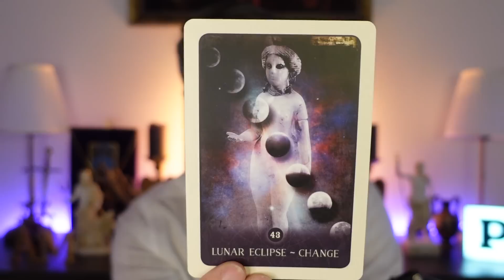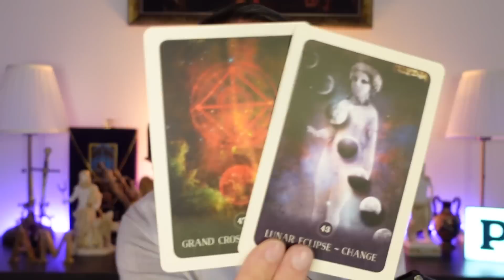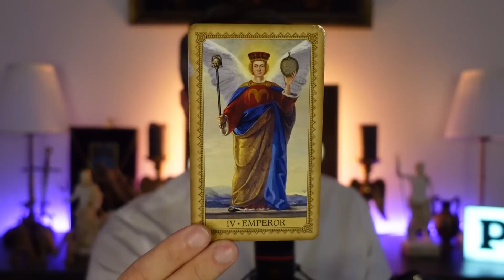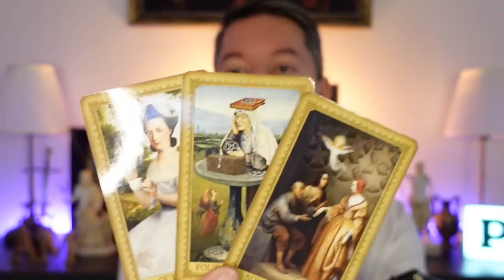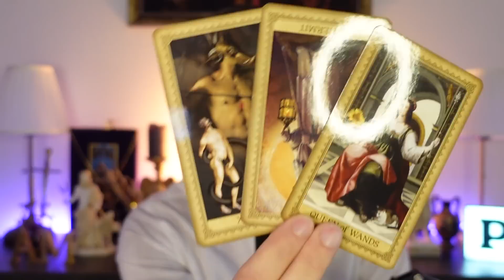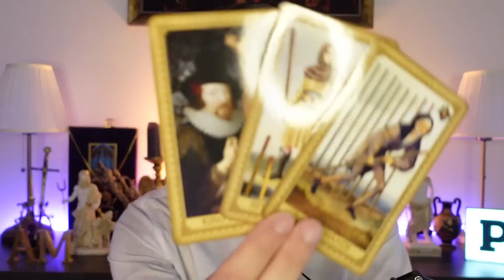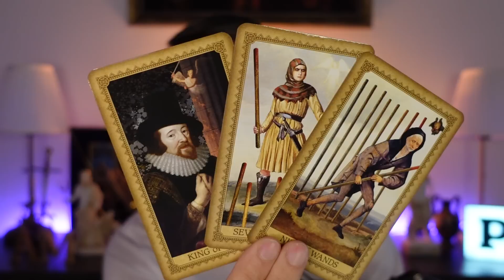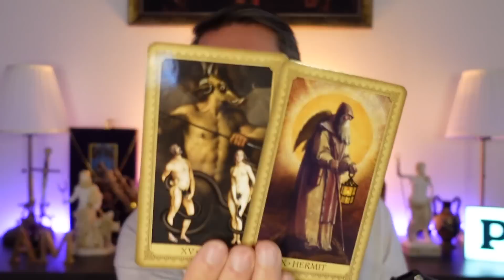♉TAUR-IUNIE-TAROT-REVELAȚII ȘI MESAJE DE LA UNIVERS! DEZVOLTAREA TA DEPINDE DE ASTA!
🧿ZODIAC LUNA IUNIE 2023

💶𝗗𝗢𝗡𝗔𝗧𝗜𝗜 𝗦𝗨𝗦𝗧𝗜𝗡𝗘𝗥𝗘 𝗖𝗔𝗡𝗔𝗟: RO86BREL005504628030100 (RON).
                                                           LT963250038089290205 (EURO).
 ©️SWIFT: REVOLT21.

Declarațiile făcute în cadrul acestui videoclip sunt doar o opinie bazată pe energia cărților de tarot. Conținutul acestui videoclip nu înlocuiește sfatul profesional , medical, psihologic, juridic, financiar etc. iar creatorul nu își asumă răspunderea pentru pierderile, daunele sau vătămările posibile suferite de vizionarea acestui videoclip sau al conținutului acestuia de către spectator.
Consultați profesioniști corespunzători pentru toate deciziile majore de viață.
Tarotul cât și citirile de tarot sunt doar un instrument orientativ de ghidare spirituală și se consulta doar în aspecte spirituale.